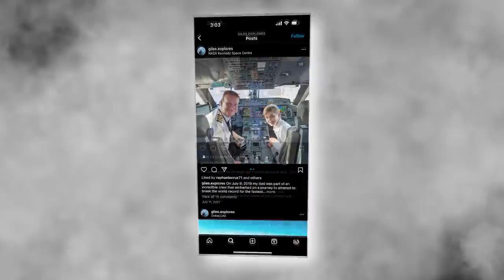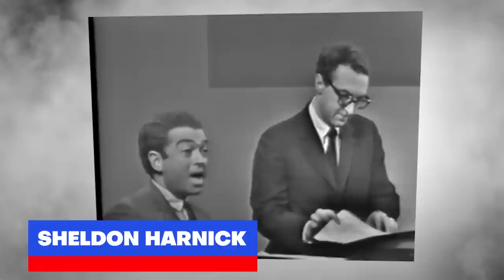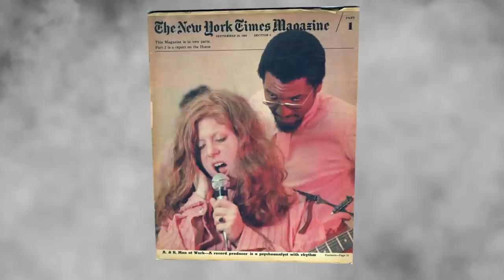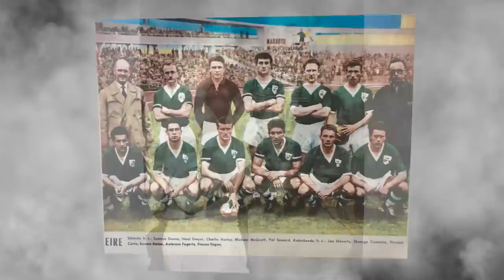R.I.P 14 Big Stars Who Died Today 25th June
In this video we pay tribute to 14 remarkable individuals who have left an indelible mark on their respective fields who left us today and recently 24th June 2023. From renowned adventurers and musicians to sports icons and cultural luminaries, their legacies continue to inspire and captivate audiences worldwide. In this video, we remember the lives and achievements of Hamish Harding, Sheldon Harnick, Stockton Rush, George Winterling, John Waddington, Peter Brötzmann, Choi Sung-Bong, Ellen McIlwaine, Claude Sarraute, Ronnie Nolan, Margarita Pracatan, Stéphane Demol, and Clark Haggans. Join us in celebrating their extraordinary contributions and honoring their enduring legacies.